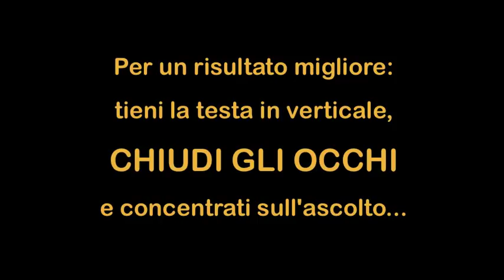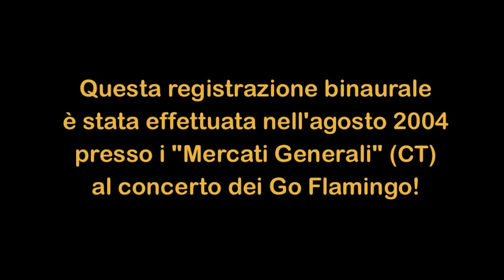Viaggi Sonori 3D: ROCK [3D Binaural Audio]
Breve dimostrazione di Registrazione Binaurale 3D Ambientale, a cura di Terzo Orecchio Binaural Recordings e Viaggi Sonori 3D.